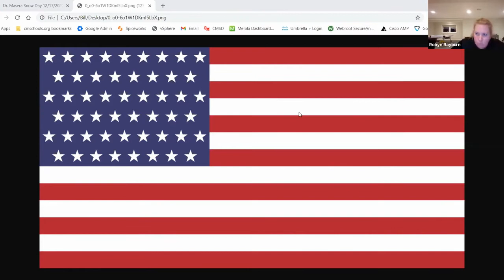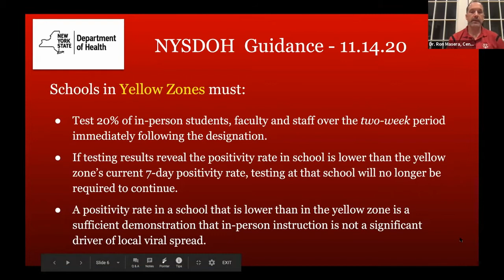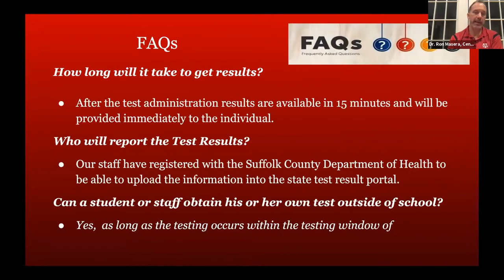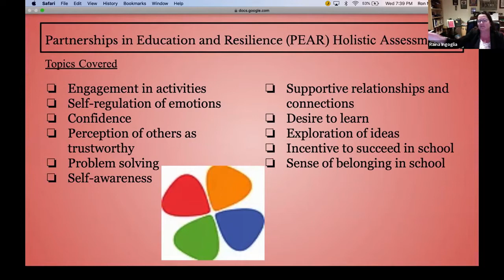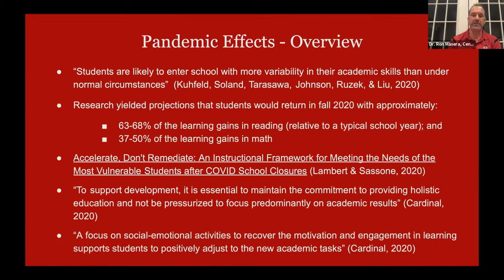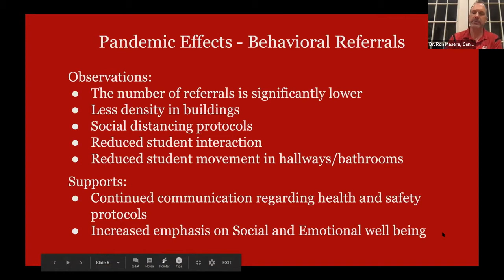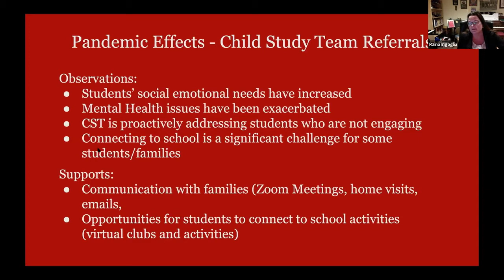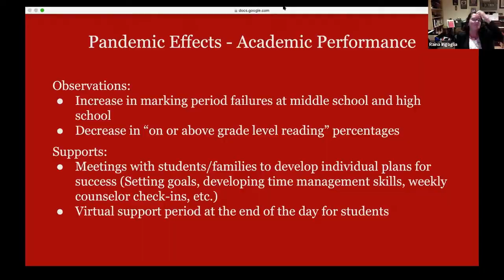BOE Meeting 12-16-20 Part 1/2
CMSD BOE Meeting 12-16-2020 Part 1/2. Due to the length of the meeting, the video had to be split into two parts.